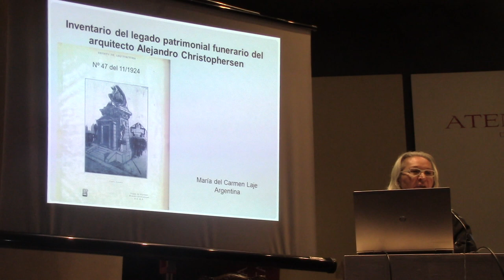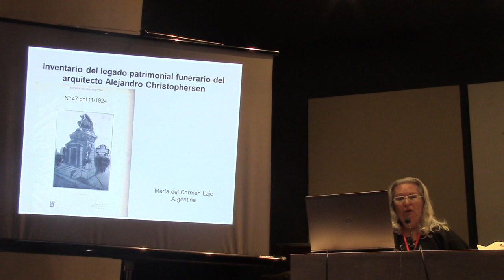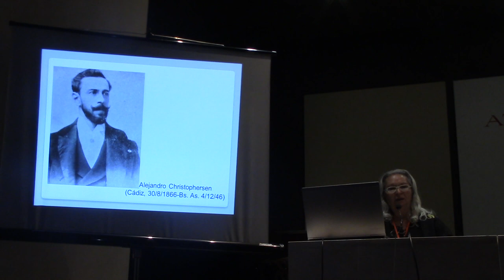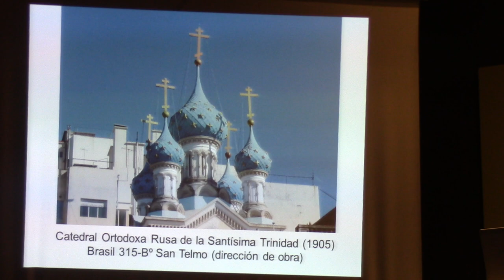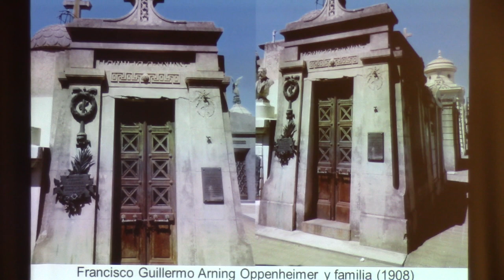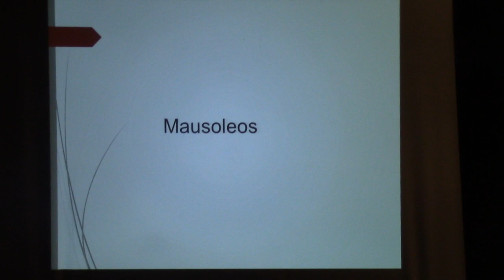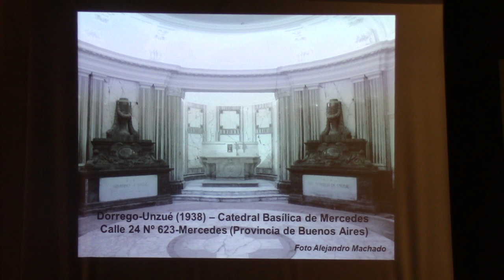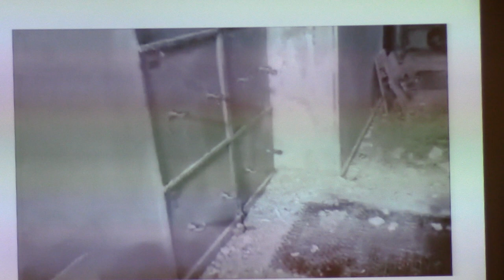04 ARQUITECTURA FUNERARIA DE ALEJANDRO CHRISTOPHERSEN POR MARIA LAJE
María del Carmen Laje expone sobre el "Inventario del legado patrimonial funerario del arquitecto Alejandro Christophersen"

Exposiciones de especialistas de Arte Funerario en  el Salón de Actos de la ilustre Sociedad Económica Amigos del País en Málaga, entidad fundada hace 230 años.   La sala está presidida por el retrato de SAR Carlos III quien dictara disposiciones sobre los primeros cementerios públicos de España. Muchas gracias a los organizadores del XX Encuentro Iberoamericano de Valoración y Gestión de Cementerios Patrimoniales, y a los miembros de los 16 países que nos acompañan.

CLASE 05 ARTE CRISTIANO (Pal. y Bizantino) (19 videos tutoriales)
CLASE 06 EDAD MEDIA (Románico y Gótico) (41 videos tutoriales)
CLASE 09 ROCOCÓ, NEOCLAS. Y ROMANTIC. (18 videos tutoriales)
CLASE 10 ARTE DEL SIGLO XIX (37 videos tutoriales)
CLASE 11 PRIMERAS VANGUARDIAS (29 videos tutoriales)
CLASE 12 SEGUNDAS VANGUARDIAS S. XX (27 videos tutoriales)